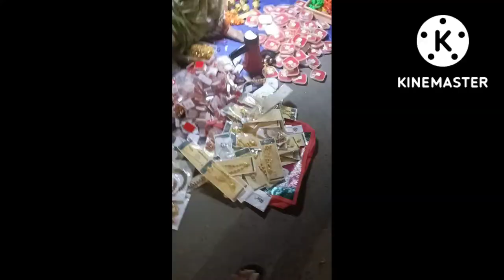Sunday market/guntur/cheap and best/10₹starting price